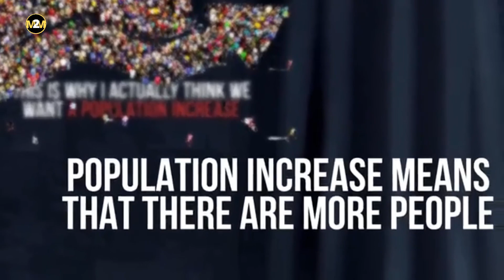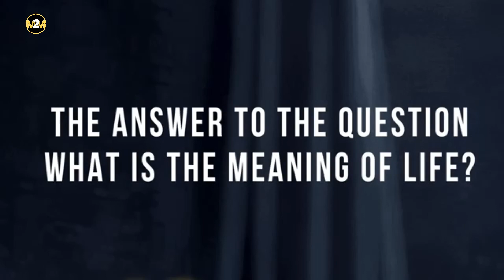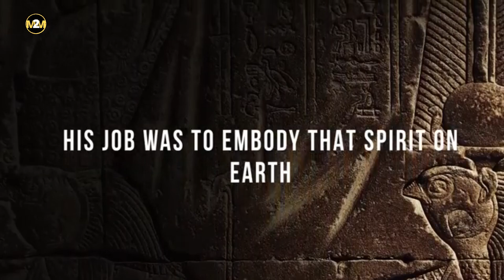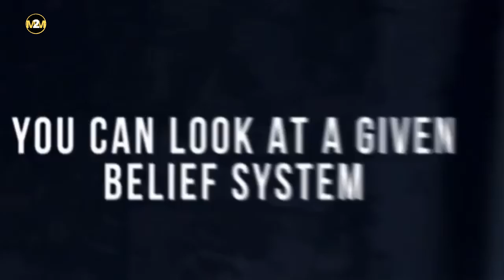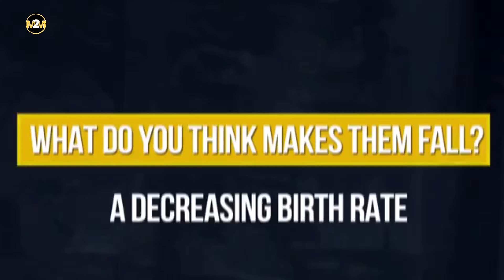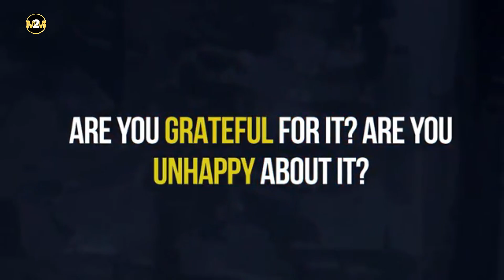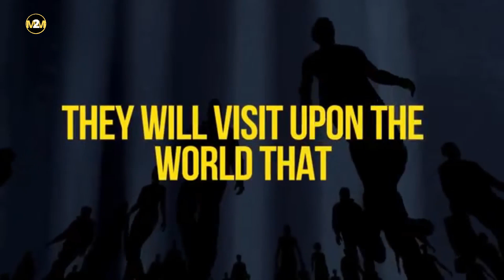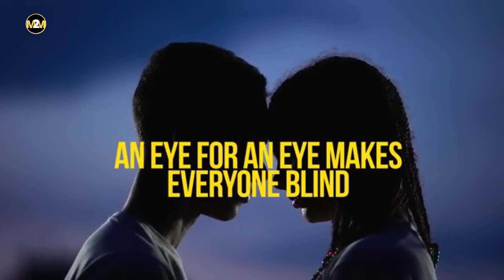Elon Musk's Bold Vision Meets Jordan Peterson's Philosophy: What Can We Learn ?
Jorden Peterson:
Peterson is a clinical psychologist, writer, and professor. HE COMBINED INFORMATION FROM
1 PSYCHOLOGY
2 MYTHOLOGY
3 RELIGION
4 LITERATURE
5  PHILOSOPHY
Follow Jordan Peterson:
THIS VIDEO IS THE ORIGINAL CONTENT OF THE M2M SHOWES CHANNEL, AND IT TAKES A LOT OF HARD WORK TO CREATE A SUCH TYPE OF INSPIRATION VIDEO SO YOU CAN IMPROVE YOUR THINKING AND PERSPECTIVE OF YOUR LIFE.

1. THIS VIDEO HAS NO NEGATIVE IMPACT ON THE ORIGINAL CONTENT, AND THIS VIDEO IS ALSO FOR YOUR PERSONAL GROWTH.

2. I USED BITS AND PIECES OF THE VIDEOS TO GET ACCURATE POINTS, WHERE IS NECESSARY AND YOU UNDERSTAND VERY WELL.

This video was fully edited by me.